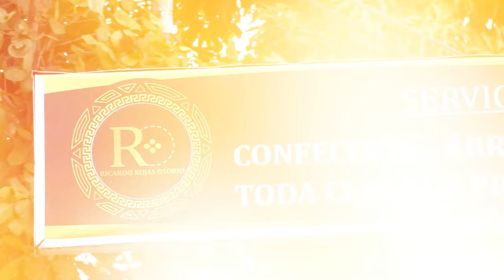DESCUBREN CARGAMENTO DE COCAÍNA ESCONDIDO EN UN FURGÓN